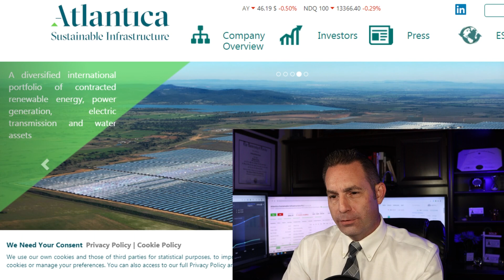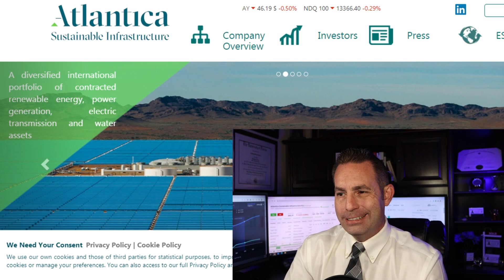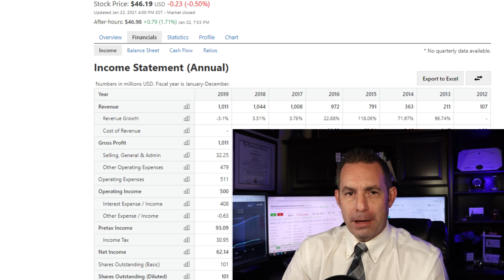Atlantica Sustainable Infrastructure Stock Analysis - Buy Hold or Sell AY Stock Clean Energy Stock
Should you Buy Hold or Sell or Atlantica Sustainable Infrastructure PLC Stock (AY Stock) today? As a former Wall Street Stock broker I go over a highly detailed analysis and list my recommendation.

I am former Wall Street stock broker that has worked for one of the largest financial firms on the market back in 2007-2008 market crisis and I am here to give you my analysis of Atlantica Sustainable Stock analysis going into 2021 and beyond.

Atlantica Sustainable Infrastructure acquires, owns, and manages renewable energy, natural gas, transmission and transportation infrastructures, and water assets in the United States, Canada, Mexico, Peru, Chile, Uruguay, Spain, Algeria, and South Africa.
It owns 25 assets comprising:
1,496 MW of aggregate renewable energy installed generation capacity;
343 MW of natural gas-fired power generation capacity;
1,166 miles of electric transmission lines; and
10.5 million cubic feet per day of water desalination assets.
Atlantica Sustainable Infrastructure was founded in 2013 and is based in Brentford, the United Kingdom.

A possible big Joe Biden infrastructure spending bill might finally be passed this year

"With the slim majority the Democrats have in the Senate, infrastructure spending is probably going to be one of the less controversial measures and could be implemented"A $1.5 trillion to $2 trillion package — somewhere in that zone — could get through."

Does this Green Energy Stock and Clean Energy Stock have potential to drastically increase this year at beyond? Will it get the Joe Biden Infrastructure Plan Fist Bump